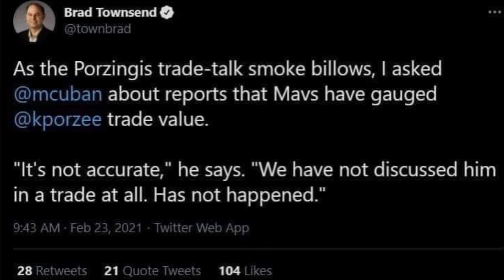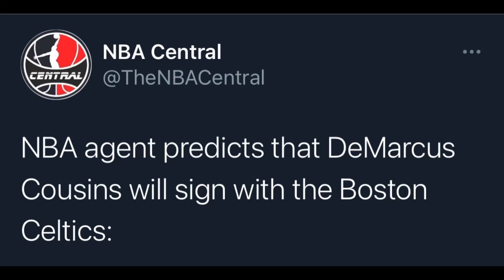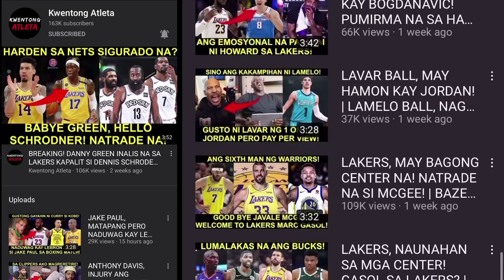LAKERS DALAWANG PWESTO NA ANG BAKANTE! NAGSISIMULA NG UMAKSYON! PORZINGIS TRADE SA WARRIORS?